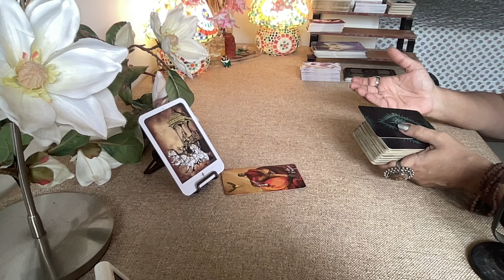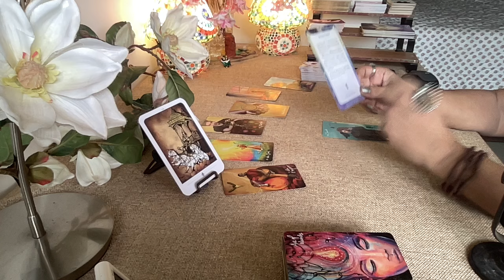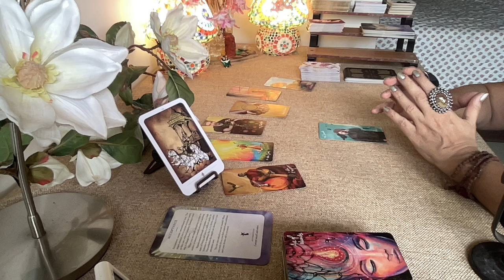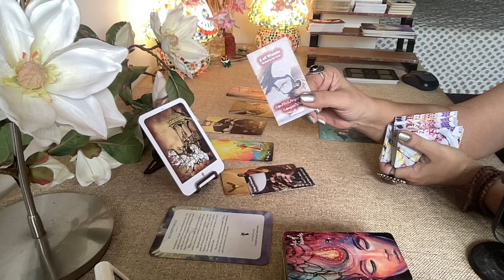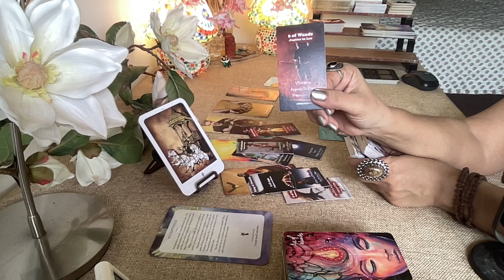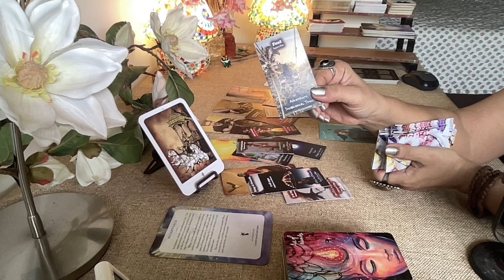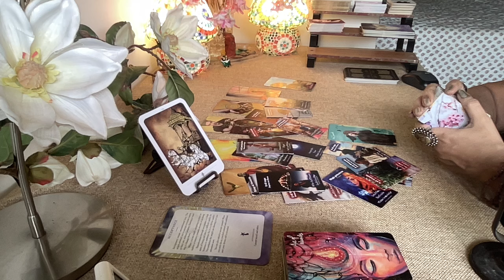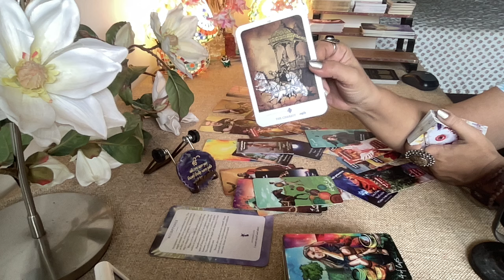Leo Tarot (12th-18th Aug) WEEK AHEAD- YOU ARE ONE OF A KIND !